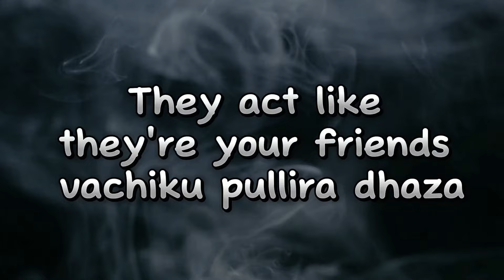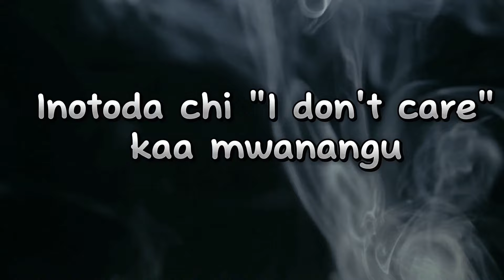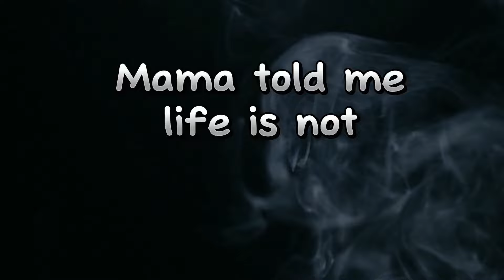Elluzhen - Life Is Not Fair (Lyric Video)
Lyric Video created by: Lizwe Nyanga

Song was Produced, Recorded, Mixed and Mastered in 2020 by Michael Magz

No part of this publication may be reproduced, distributed, or transmitted in any form or by any means, including photocopying, recording, or other electronic or mechanical methods, without the prior written permission of the publisher, except in the case of brief quotations embodied in critical reviews and certain other noncommercial uses permitted by copyright law.